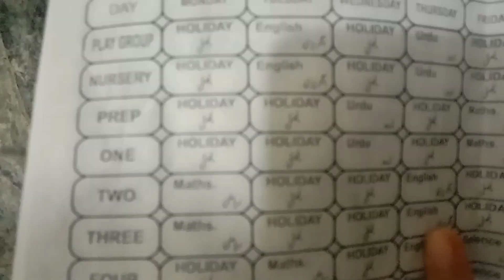jumma bahut bahut Mubarak